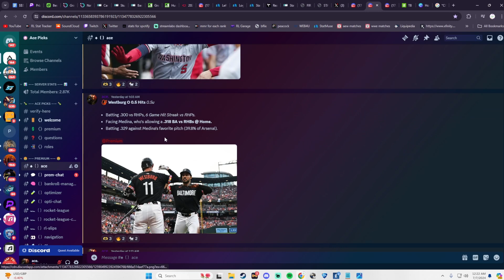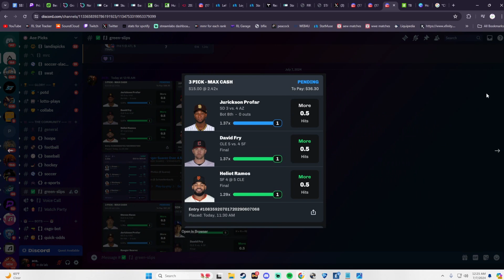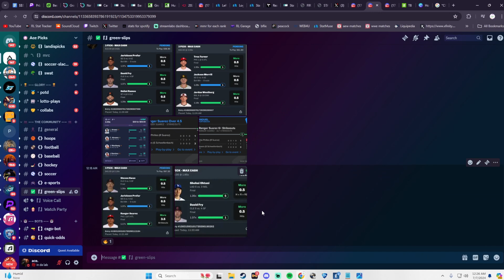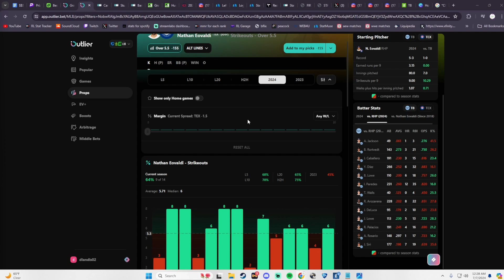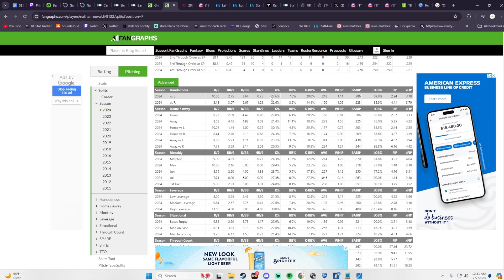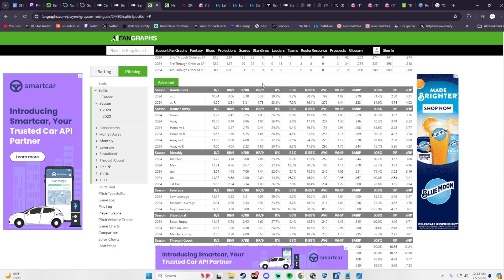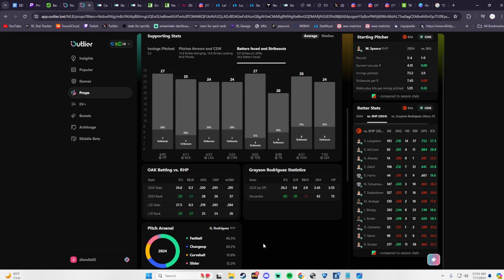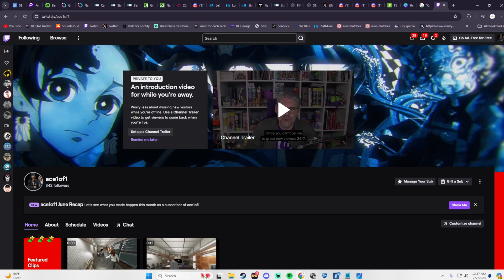14-0 SWEEP! | BEST MLB Player Props Today | 7/7/2024